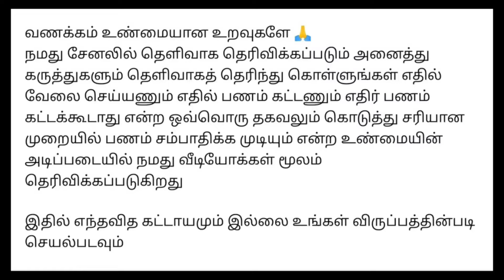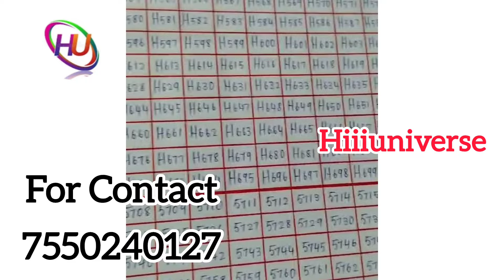வீட்டில் இருந்து நம்பர் எழுதி வாரம் ₹4,900 ரூபாய் சம்பாதிக்கலாம் / தமிழ்நாடு முழுவதும் ஆட்கள் தேவை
நமது சேனல் -இல் போடப்படும் வேலைவாய்ப்பு செய்திகள் கீழ் குறிப்பிடப்பட்டுள்ளன 👇👇👇👇

📣Women Jobs
📣Mobile Jobs
📣Online Jobs

இதில் ஏதேனும் வருமானங்கள் (Payments) நிறுத்தப்பட்டால் hiiiuniverse chenal பொறுப்பு ஏற்கப்பட மாட்டாது.

@Hiii Universe  👈👈👈